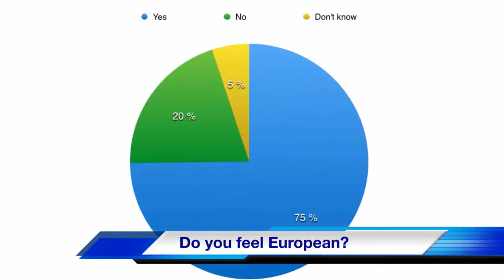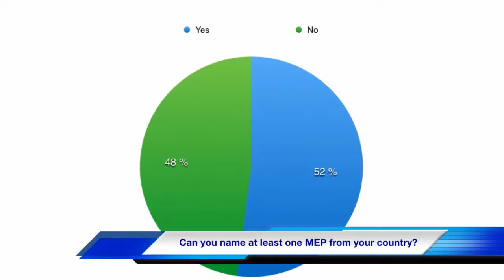EU in local community - Team Sweden